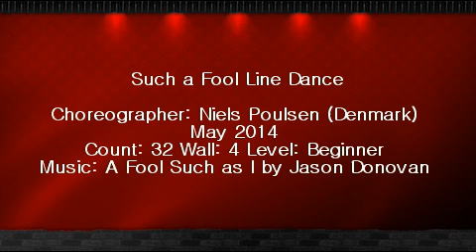Such a Fool Line Dance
Choreographer: Niels Poulsen (Denmark) May 2014

(South Korea)